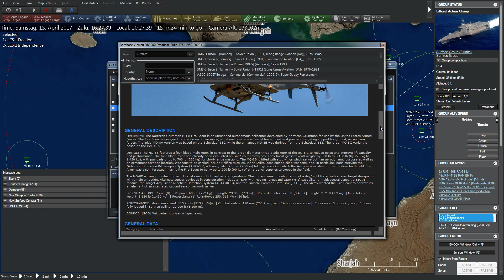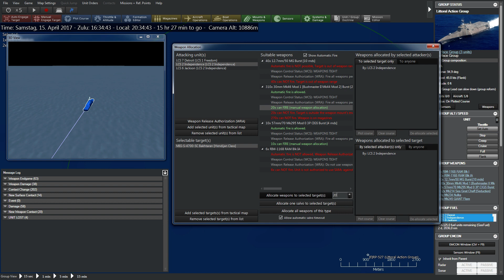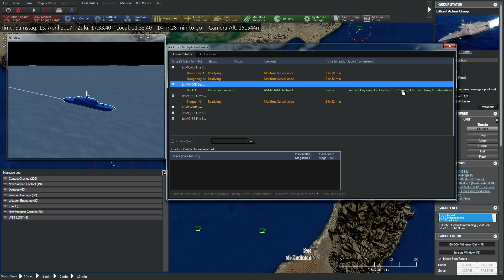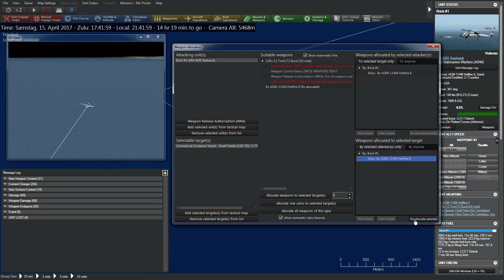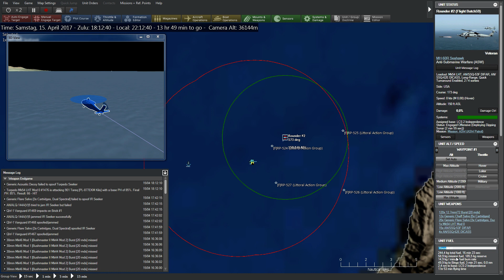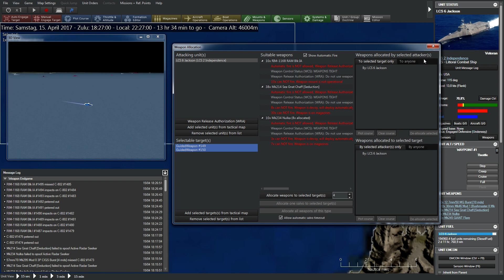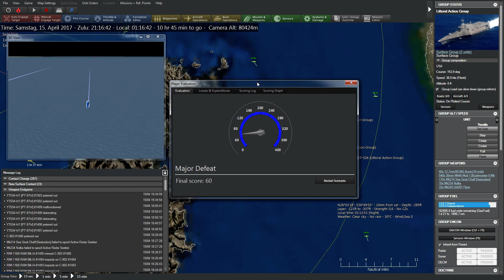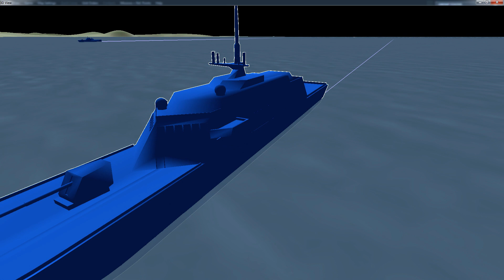Command Modern Operations - Tanker Wars 3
Let's Play Command Modern Operations in the "Tanker Wars" community scenario of small hypothetical US-Iran engagement in the Persian Gulf.